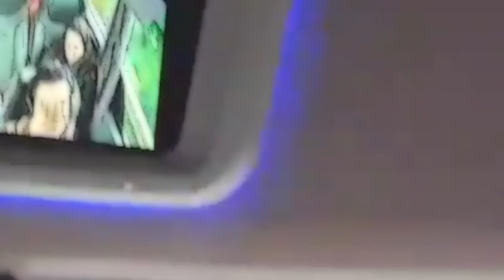girlie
hi girlie